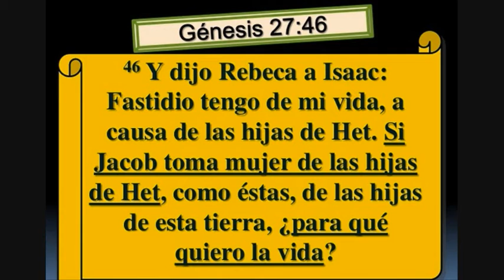Biblia : Génesis 27 - Jacob huye de Esaú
Jacob huye de Esaú

41 Y aborreció Esaú a Jacob por la bendición con que su padre le había bendecido, y dijo en su corazón: Llegarán los días del luto de mi padre, y yo mataré a mi hermano Jacob.

42 Y fueron dichas a Rebeca las palabras de Esaú su hijo mayor; y ella envió y llamó a Jacob su hijo menor, y le dijo: He aquí, Esaú tu hermano se consuela acerca de ti con la idea de matarte.

43 Ahora pues, hijo mío, obedece a mi voz; levántate y huye a casa de Labán mi hermano en Harán,

44 y mora con él algunos días, hasta que el enojo de tu hermano se mitigue;

45 hasta que se aplaque la ira de tu hermano contra ti, y olvide lo que le has hecho; yo enviaré entonces, y te traeré de allá. ¿Por qué seré privada de vosotros ambos en un día?

46 Y dijo Rebeca a Isaac: Fastidio tengo de mi vida, a causa de las hijas de Het. Si Jacob toma mujer de las hijas de Het, como éstas, de las hijas de esta tierra, ¿para qué quiero la vida?